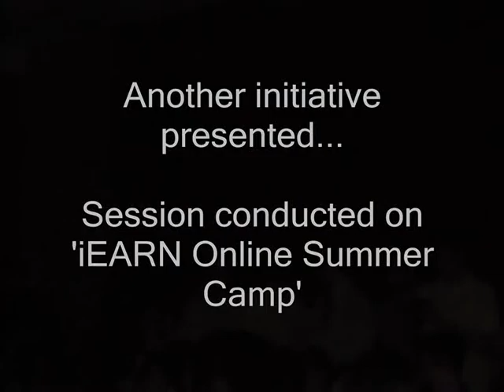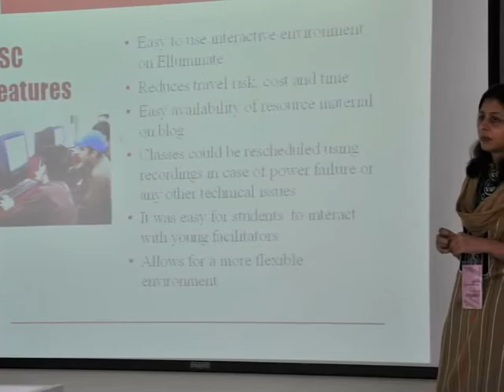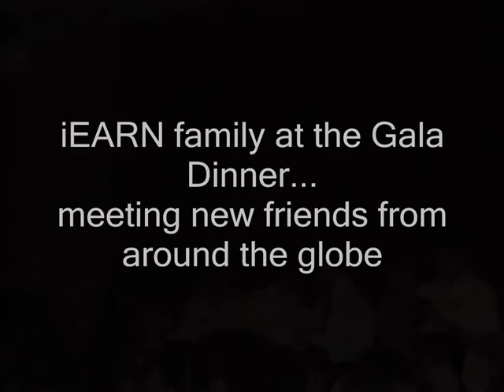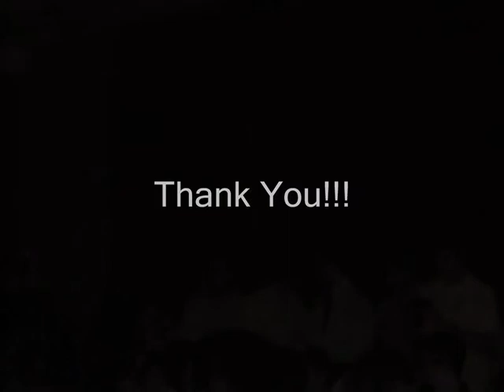Taiwan_conf2011_1 (1).flv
Pakistani delegate attends 18th iEARN International Conference and 15th Youth Summit 2011 at Taiwan.